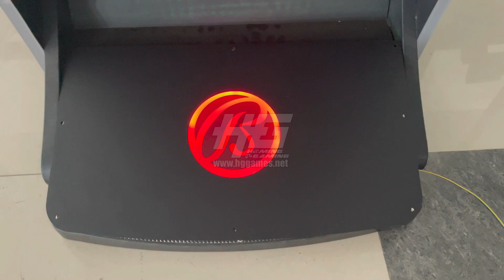So Cool "Bally" Slot 43 Inch Curved Casino Metal Skill Slot Game Machine,Fire Link Slot Game Cabinet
So Cool "Bally" Slot Logo 43 Inch Curved Casino Metal Skill Slot Game Machine,Fire Link Slot Game Cabinet